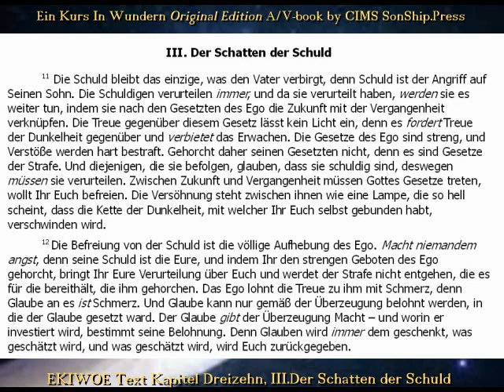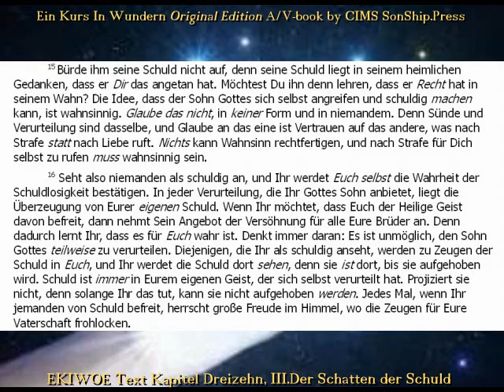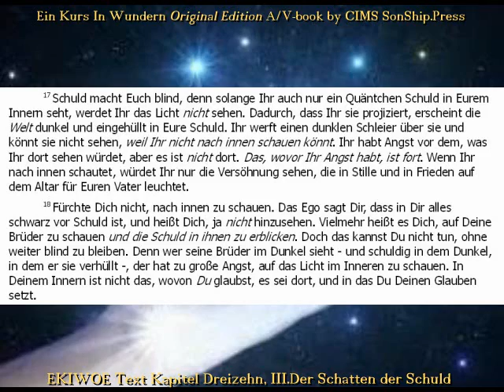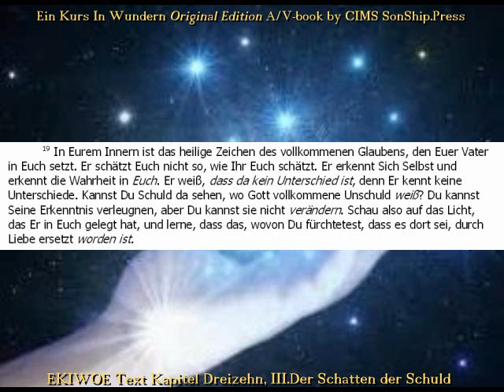EKIWOE Tx.Kap.13, III. Der Schatten der Schuld -- CIMS SonShipRadio [deutsch]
EKIWOE Tx.Kap.13, III. Der Schatten der Schuld -- CIMS SonShipRadio